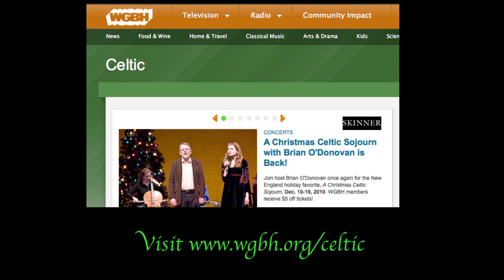A "Round Robin" set of Tunes, from A Christmas Celtic Sojourn 2009 [HD]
The ensemble of John Doyle, Christy O'Leary, Seamus Egan, Liz Carroll, Eamonny Murry, Sean Graham, Chico Huff, share tunes sessions style in a "Round Robin." From "A Christmas Celtic Sojourn", recorded live at the Cutler Majestic Theatre in Boston, Massachusetts, on December 19, 2009.

For information about tickets, CD recordings, and celtic radio programming,